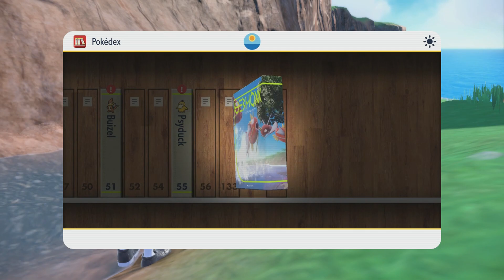Pokemon Scarlet #02 Koraidon, O Pokemon Misterioso